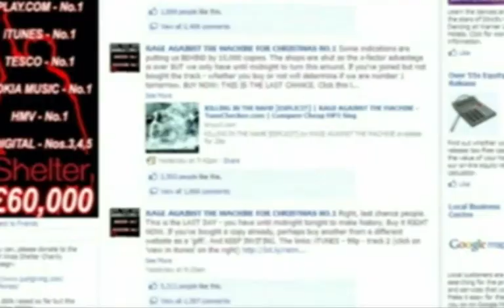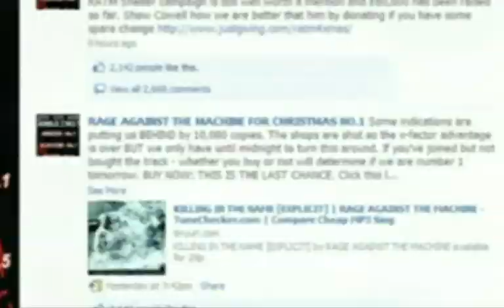20 Moments That Rocked - Rage Against the Machine v X Factor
Clip from the 20 Moments That Rocked series: Rage Against the Machine beat The X Factor to the 2009 UK Christmas No.1 single